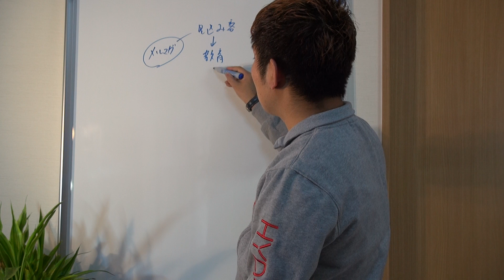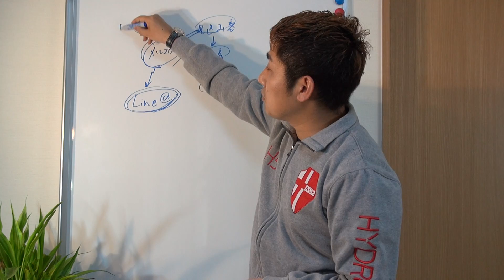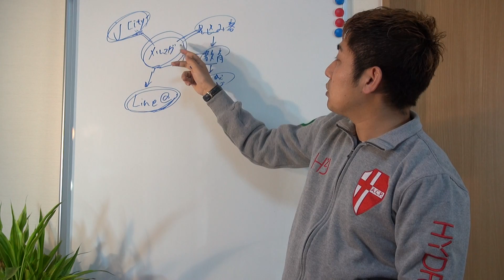メールマガジン（メルマガ）JCITYジェイシティ→LINEラインで攻める？ 【横山剛の魂レボリューションTV】